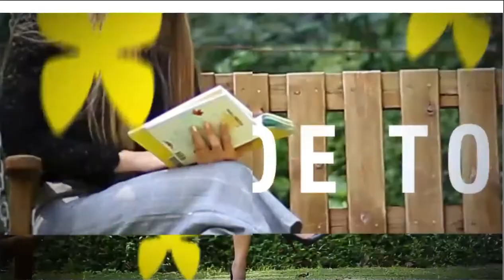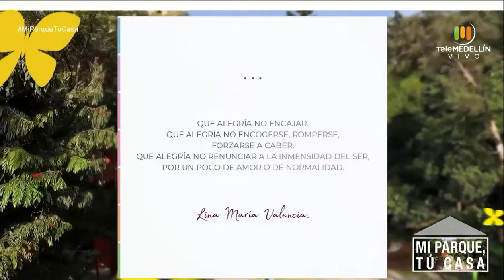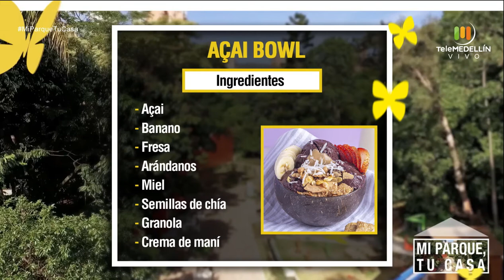Oxígeno y su importancia en el cuerpo [Mi parque , tu casa] Telemedellín